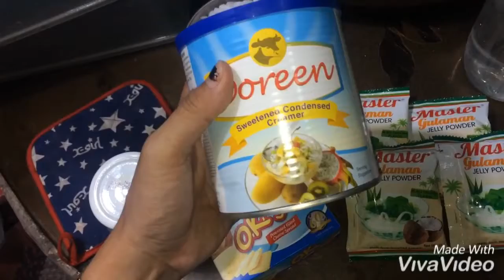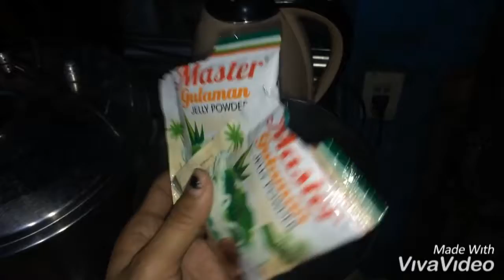Buko Pandan Ala Rizza/RizzaVlogs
Yum yum yummy 😋 😋